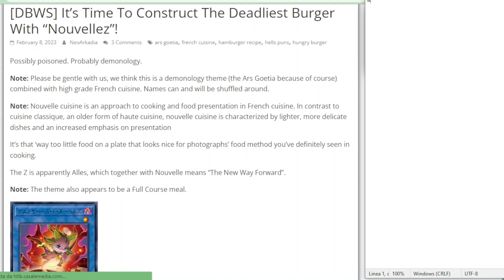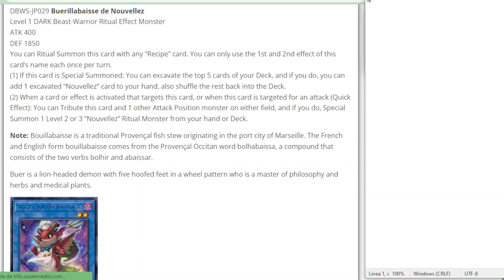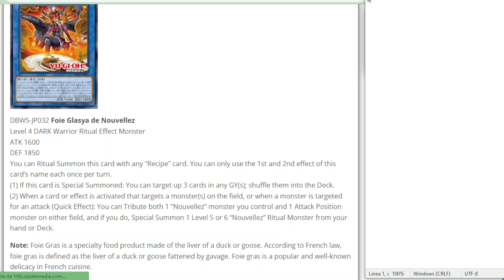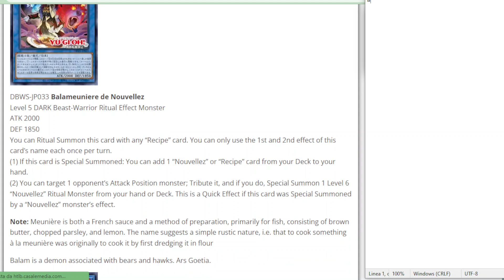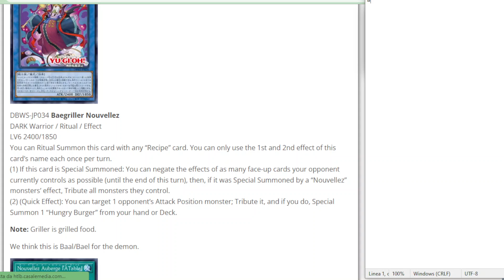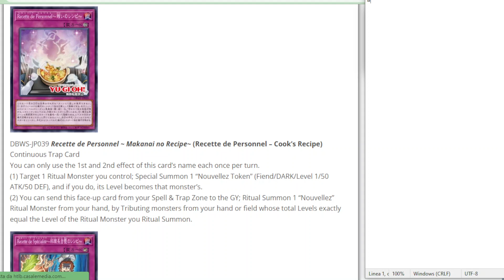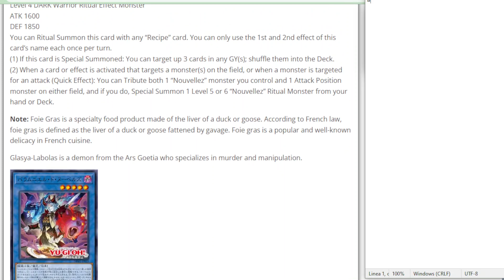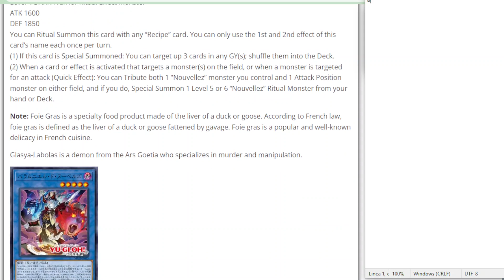Un Rituale alla Lair? PRESENTATO Nouvellez, il NUOVO archetipo da Wild Survivors YUGIOH